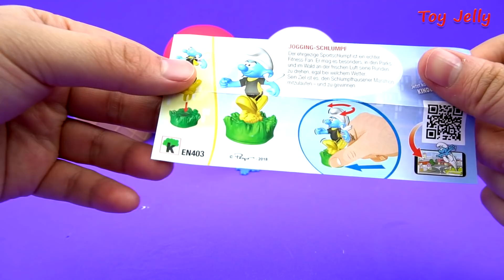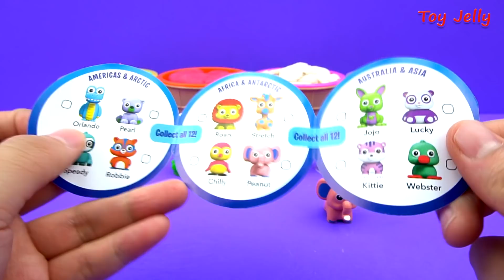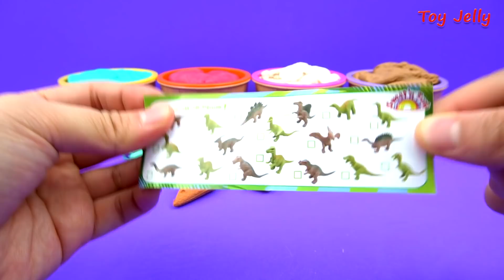Learn Colors & Numbers Play Doh Ice Cream 4 Cups Kinder Surprise Egg Miraculou Smurfs PAW PATROL